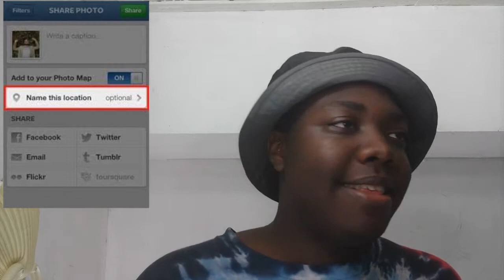5 FUN FACTS